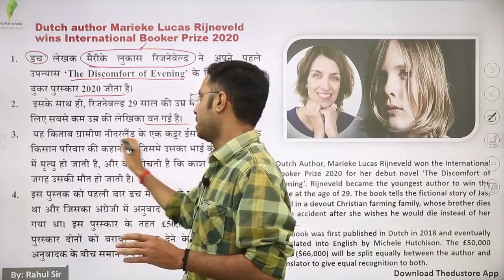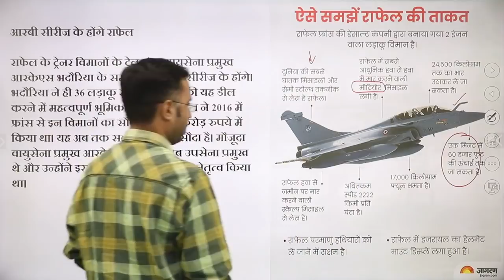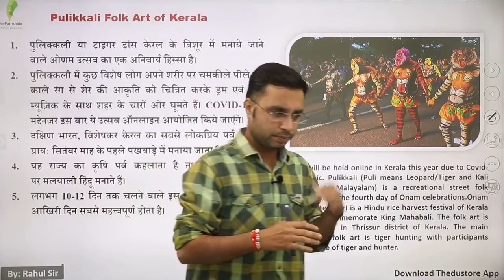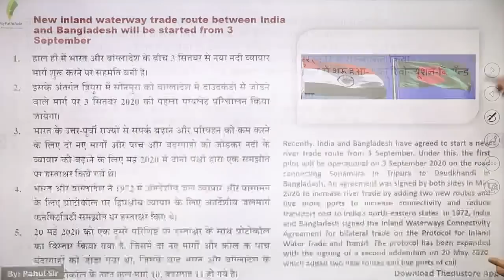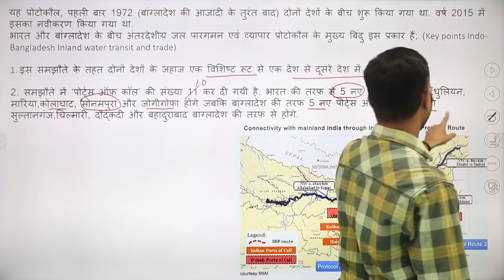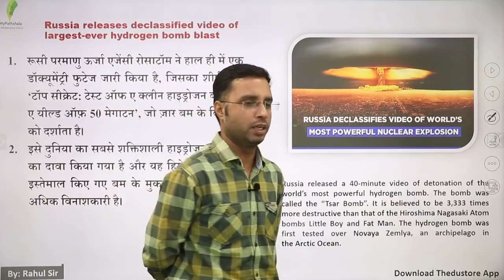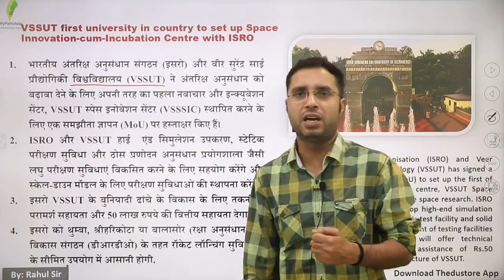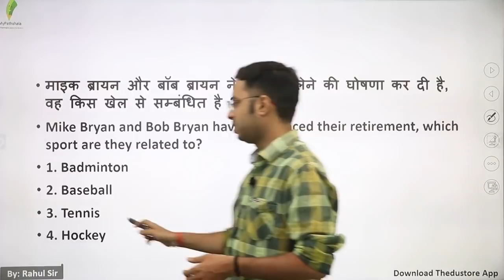DAILY CURRENT AFFAIRS IN HINDI - 29TH AUGUST BY RAHUL SIR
👉 9:00 AM REASONING BY RAHUL SIR

👉 11:00 AM MATH BY ANURAG SIR

👉1:00  PM MATH  BY UNNATI SIR SIR

👉2:15 PM  HINDI BY  LAXMI MAM

👉6:00 PM PHYSICS BY YOGESH SIR

👉8:00 PM G.S BY PRAVEEN SIR